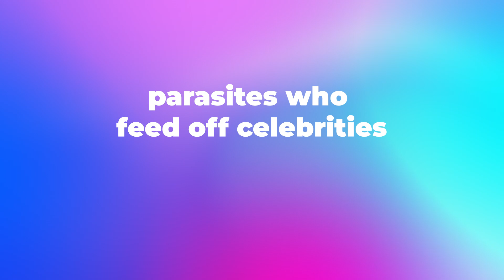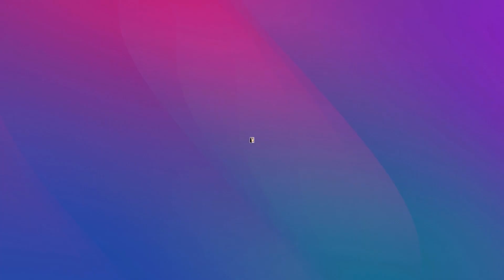J-Lo's Ex Ojani Noa REVEALS Exactly Why Ben Affleck Left Her!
Does JLo have a trick up her sleeve to fall in and out of love quickly? You’d be shocked to know about what JLo’s first husband Ojani Noa has revealed about her love life.

Jennifer Lopez, our girl who loves to fall in love, once told a guy that he was "the one" and they were destined to be together forever. Sounds sweet, right? But that was back when she was only three husbands and five engagements deep. Fast forward, and she's now clocked in four marriages and six engagements.